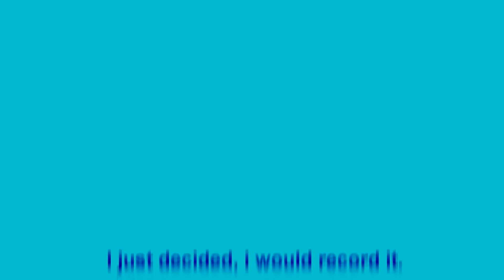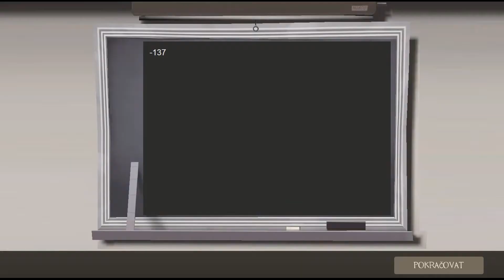Team Fortress 2 - Hacker confirmed 1*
Do not use cheats, it is really really useless. Maybe i make more videos of ,,Hacker confirmed"